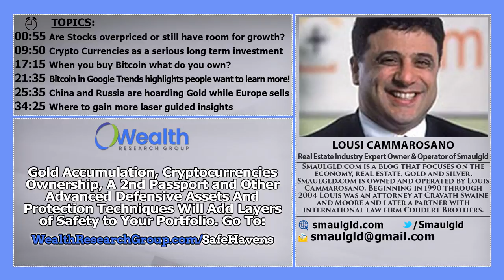Cryptocurrencies Are Still A Big Question Mark: Smaul GLD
Get Immediate Access to Our Exclusive Reports, Spanning From The Stock Market, The Big Picture, Natural Resources, Precious Metals, Marijuana Legalization and the Eternal Principles of Success AT:

When The Market Tanks, You Must Be Protected. Learn and Become Educated on the Ultimate SAFE HAVEN Assets